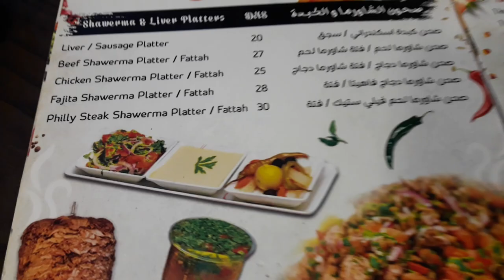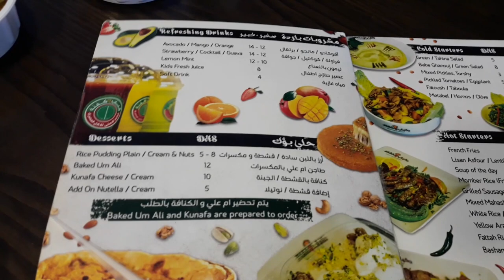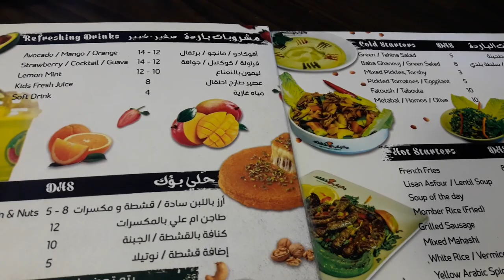ЕДА АРАБСКАЯ, МУКБАНГ, ПОКАЖЕМ ЦЕНЫ, РАССКАЖЕМ ВСЕ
Привет мои хорошие! Сегодня пойдем в арабский ресторан в Эмиратах и закажем арабскую еду, посмотрим цены, узнаем что такое мукбанг, в общем будет здорово и интересно! Правда, не рекомендую смотреть это видео с пустым желудком, ибо вся еда будет просто огонь!